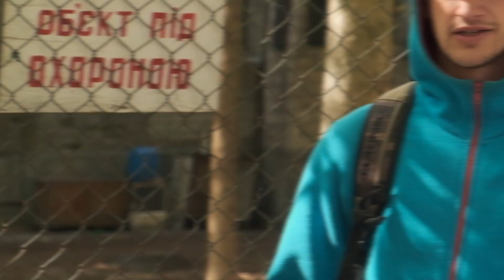Врываюсь на мотокросс трассу на Мтб| Привыкаю к фулфейсу в стриту и на дертах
Врываюсь на мотокросс трассу  на своем мтб .Что из этого получилось смотрите в ролике.
 А вообще посетить данный спот хотел уже давно ,но все никак не получалось .Последний раз я был там еще когда у меня был простой ашан .С тех пор много чего изменилось .

Приветствую у меня на канале  ,меня зовут Артем Ефимчук .Я профессиональный   мтб вело- райдер .Здесь Вы найдете ролики про дерт джампинг,фрирайд  ,урбан стрит  и парк катание на горном велосипеде .А так же хау-ту ,обзоры и  лайв видео.